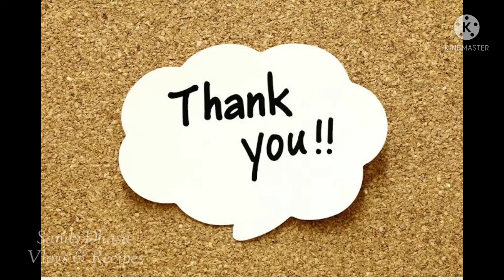மெதுவடை மோர்க்குழம்பு | How to make Udhar Dhall Vada Butter Milk Gravy in Tamil with English Caption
please watch the try it in your home and share your experience in comments